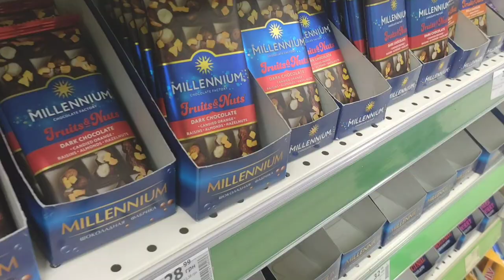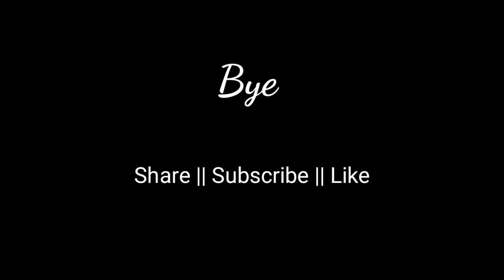My First ever Valentine celebration In Ukraine. Indian student in Ukraine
This is how i spend my valentine day.

Hey viewers, I m Ramiz Alam a medico student from Assam, India studying in ternopil , Ukraine .
As by now I'm pretty much in tune with the place now so I have decided to give a view of the place and
life of an Indian student in foreign lands through my vlogs. This channel will give you an insight
of a student's life over here and the day to day survival skills of a medical students.